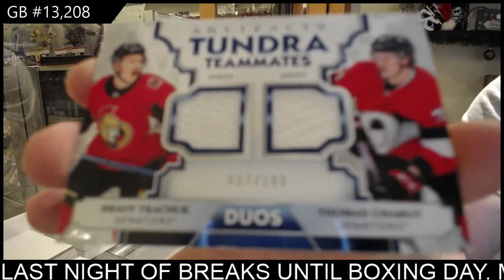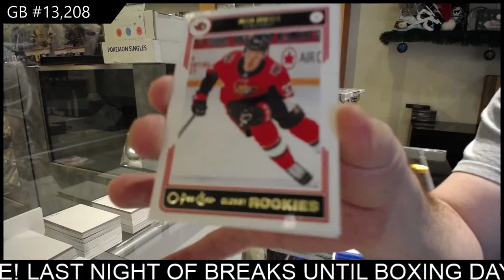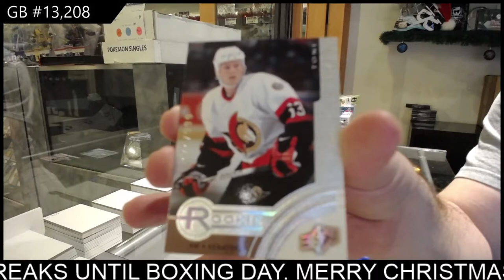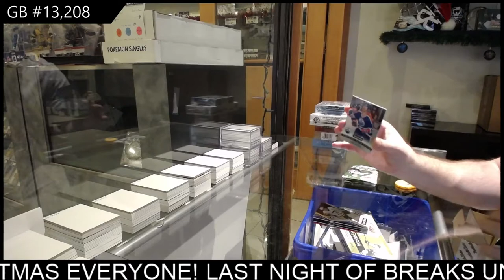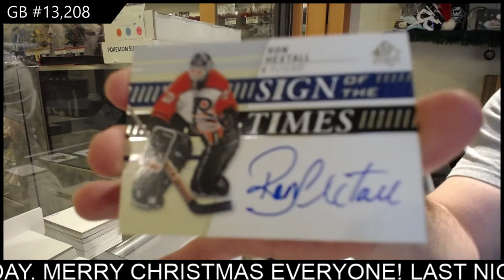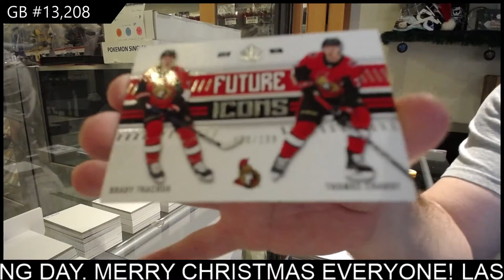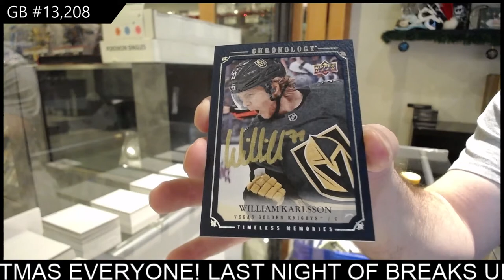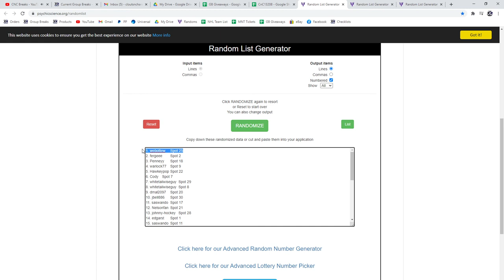Special Christmas Hockey Mix Box Break With The Cup - C&C GB #13,208